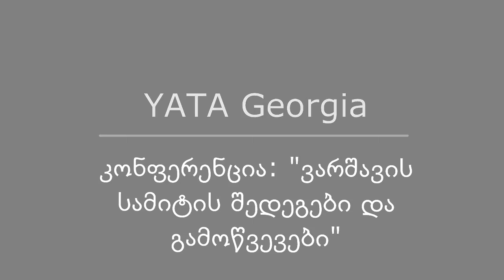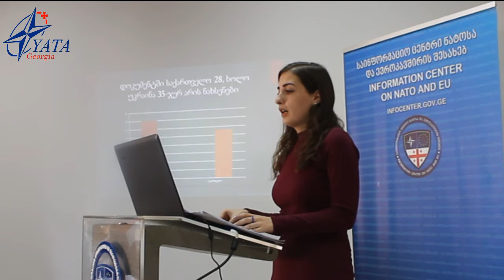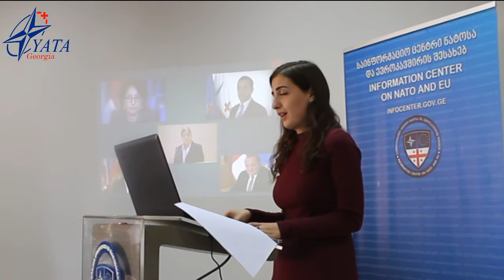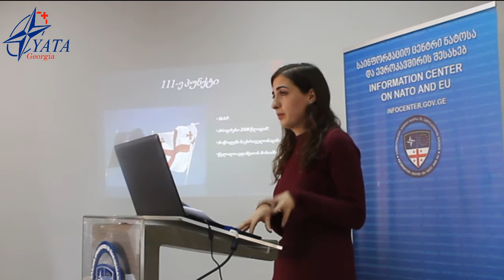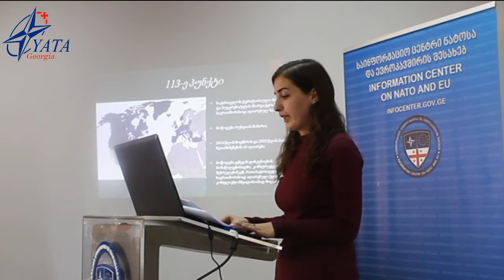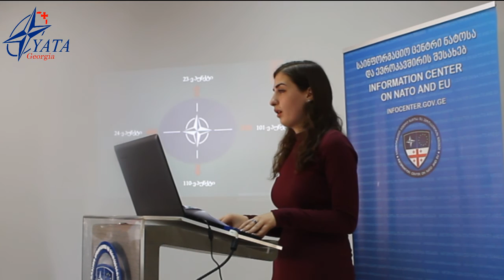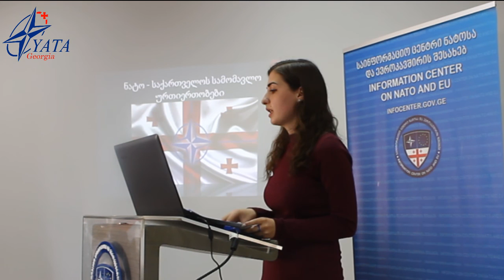ლელა ჯავახიშვილი - ნატო-საქართველოს ურთიერთობა ვარშავის სამიტის კომუნიკეს მიხედვით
ნატოს ვარშავის სამიტის კომუნიკეში სამი პუნქტი (111, 112, 113) საქართველოს ეხება. კომუნიკედან ნათლად ჩანს ალიანსის დამოკიდებულება საქართველოსადმი. კომუნიკეს გავლენა საქართველოზე და თანმდევი შედეგები.